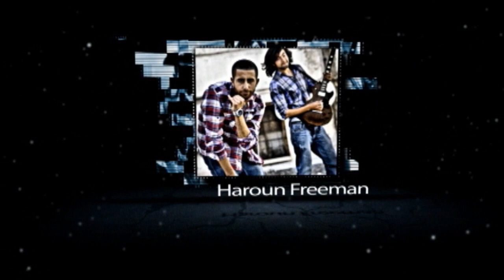Concert Algerié Collectif Contre le Sida 2012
le concert du samedi 8 décembre 2012 à 15h à la salle El Mouggar (Alger). "Sida ... Algérie : Collectif Contre le Sida 2012